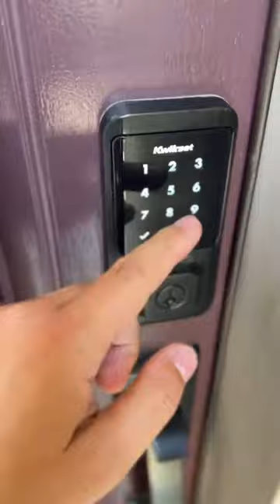How to Unlock and Lock Electronic Locks | Kwikset Locks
The convenience of keyless entry with the ultimate in touchscreen security.

This lock features a smooth touchscreen with Kwikset's patented Secrescreen technology to prevent code detection from fingerprints on the screen. The contemporary design complements the home with modern decor.

📌 Whatever your profession is, If you have RE questions, 💯 Oliver Wei Group can help you with all your Real Estate needs.

We also offer FREE Real Estate Consultation.

📌 Inventory is still LOW 📉 , and CA Real Estate Market is so  HOT 📈, we will negotiate the price down for our buyers! and get top dollar for our sellers.

Let's take advantage‼️ 💯

We definitely love to help.
🧒🏻 Oliver Wei
✅️ DRE 01980763
💯 ️我讲中文
💯 Nagtatagalog kami